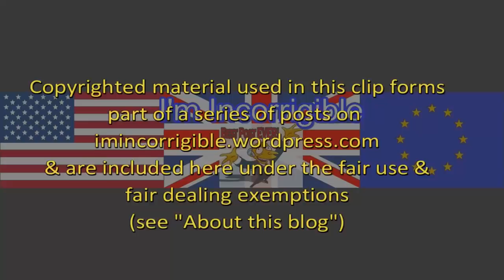Rape trial collapses due to police withholding evidence exonerating the defendant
Channel 4 News 15 December & Victoria Derbyshire 18 December 2017